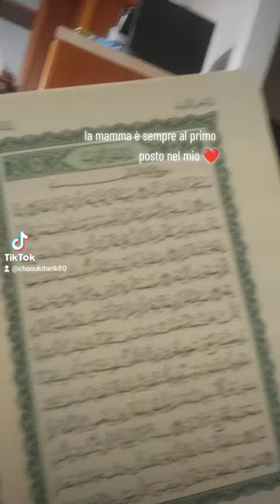la mamma è mamma